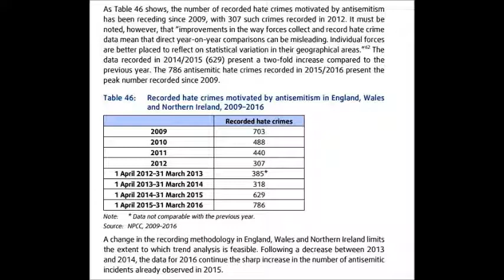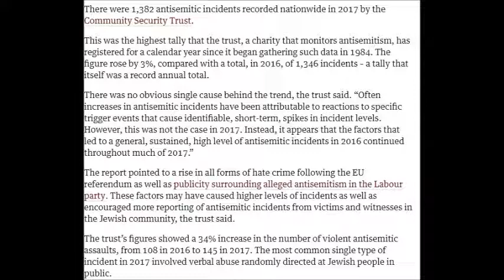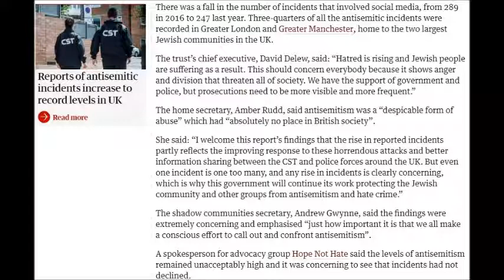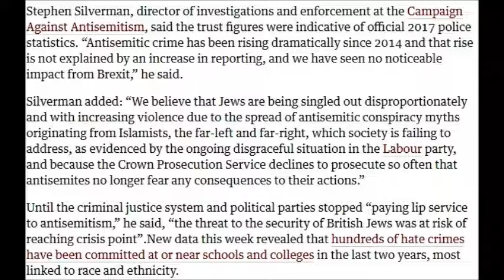The Rise in Antisemitism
With a 34% rise in violent assaults against Jewish people in 2017 in the UK, what is behind the aggression? Why are Western Governments so inept at accepting reality. There is a disturbing prevalence to attack the complainant rather than deal with the offender. Everyone is condemning antisemitic incidents, but these words are empty of meaning.